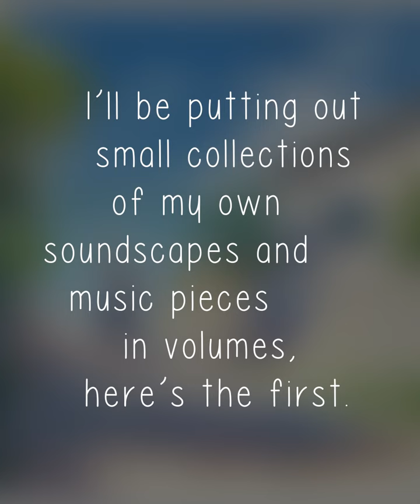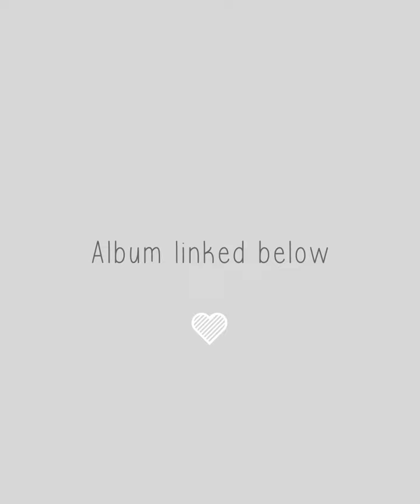A Small Collection of Soundscapes and Music Pieces Volume 1